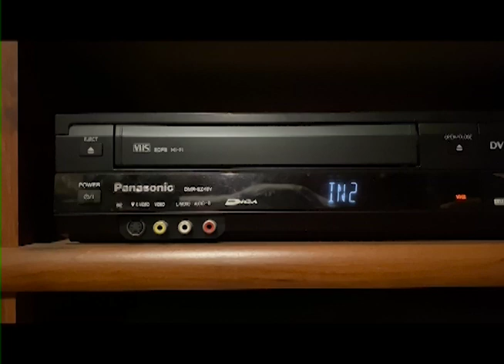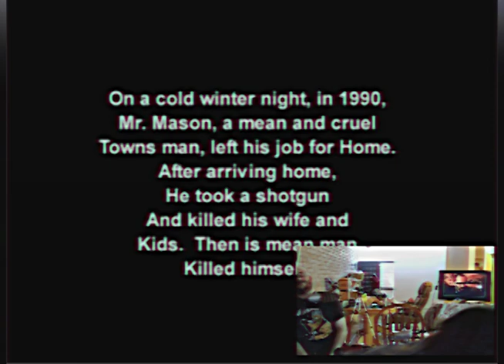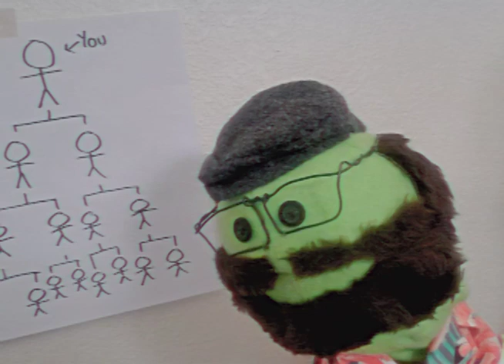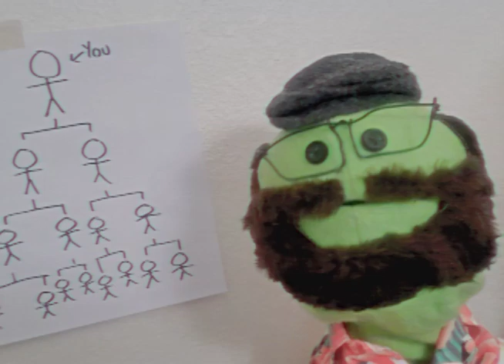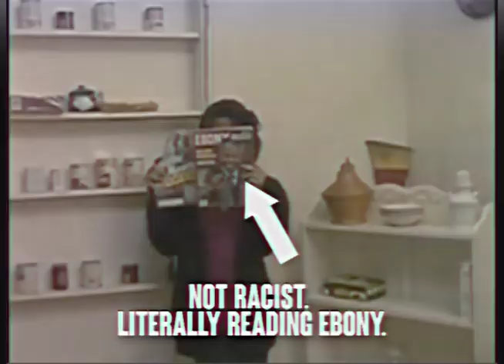The Worst Slasher Film of All Time? | Ax 'Em (1992) | $1 Bin of Doom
It's the start of our favorite time of year, Spooky BS Month! This week, we are joined by the great Paul A. Brooks, filmmaker, friend and host of B-Movie Mania, a movie review podcast we befriended and bonded over our mutual love of movies like No Holds Barred, Salvation, The Land of College Prophets. Paul is a super great guy, so are all the other B Movie Maniacs, so go listen to them as well.

We were actually guests on their Season 5 episode where Kevin was the prosecuting attorney in a trial of whether Book of Shadows: Blair Witch 2 is a good movie. Give it a listen!

The copyrighted audio-visual materials presented here are used for the purpose of review, parody and critique, and thus their use is protected under the US Copyright Act 1976, the UK Copyright, Designs and Patent Act 1988, and YouTube’s Fair Use policies.